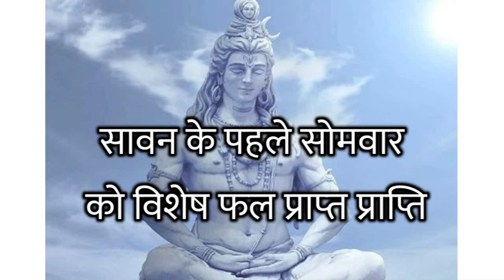श्रावण के पहले सोमवार को विशेष फल प्राप्‍त प्राप्ति | Shravan somvar me upsana